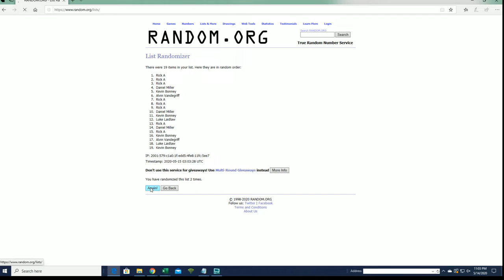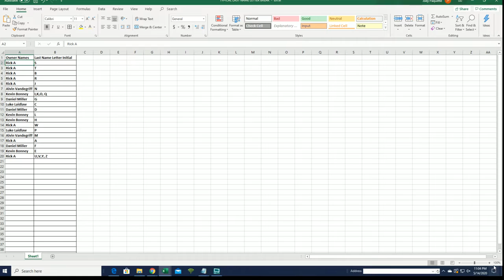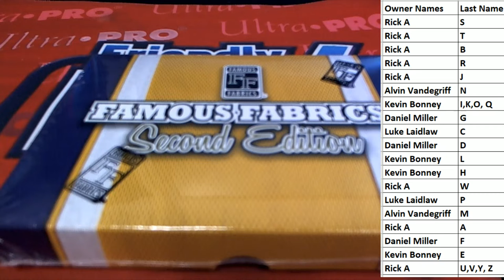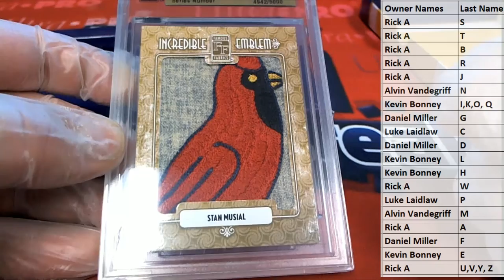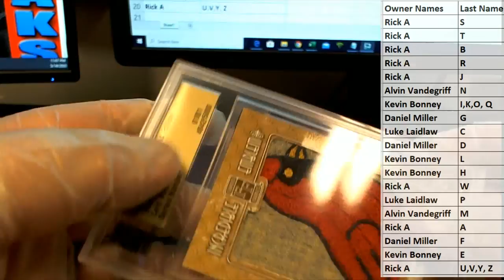2010 Famous Fabrics Second Edition Hobby ID 10FAMOUSFAB256